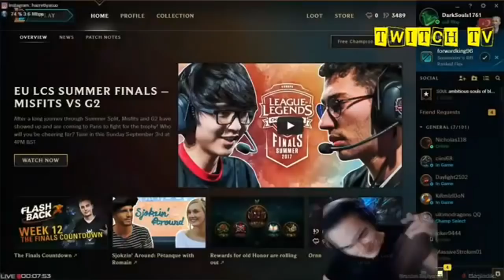SKYWARS'DA SAHTE SANDIK TUZAĞI !! - MİNECRAFT SKYWARS